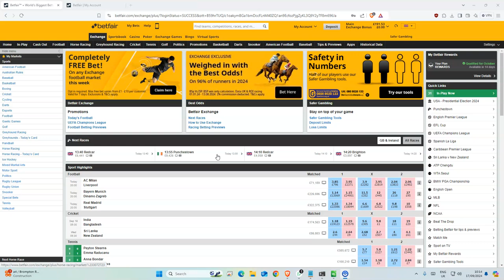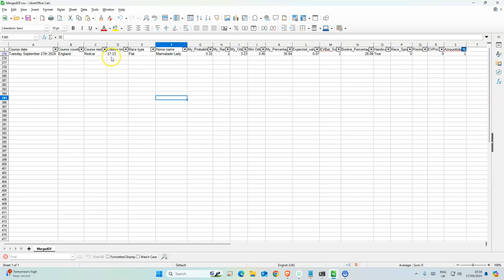Horse Racing Tips Today UK | 17 09 2024 | My Daily Betting Tips Diary